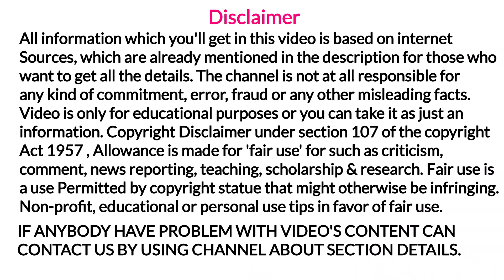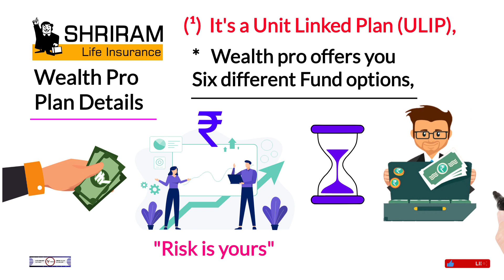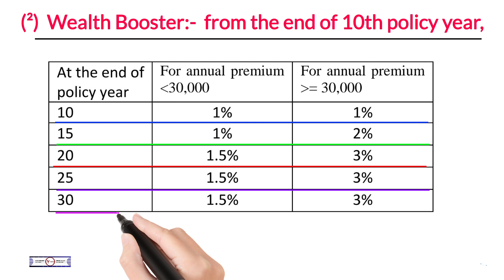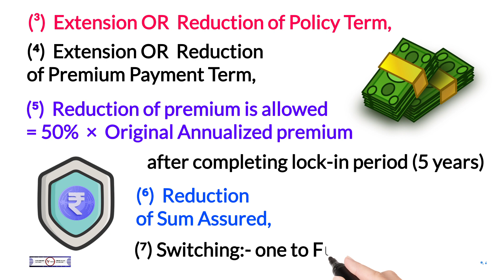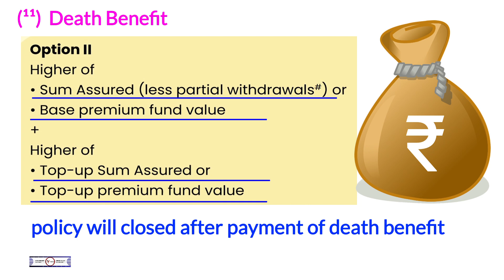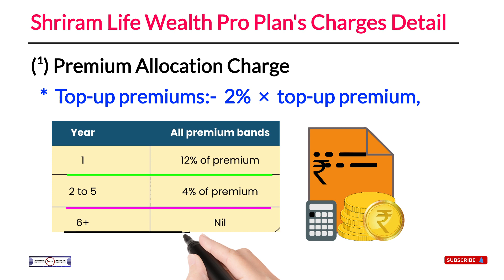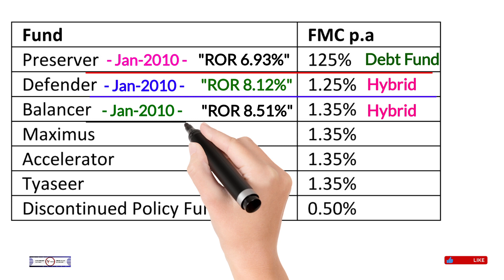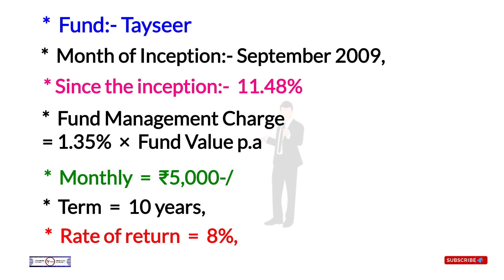Shriram life wealth pro plan | shriram life wealth pro plan complete detail | shriram life insurance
YouTheReal

Aaj ki video me apko shriram life insurance company limited ke wealth pro plan ki complete detail milegi
agar aap asani se shriram life wealth pro plan maturity benefit ke sath shriram life wealth pro plan death benefit ko jante hue shriram life wealth pro plan fund option detail ke sath me shriram life wealth pro plan charges detail ko bhi samjhna chahate hai toh video ko end tak jarur dekhe kyuki video me Shriram life insurance wealth pro plan fund performance details bhi di gayi hai,

in today's video you'll have the information of shriram life wealth pro plan in hindi, to understand the information in simple words watch this video till the end